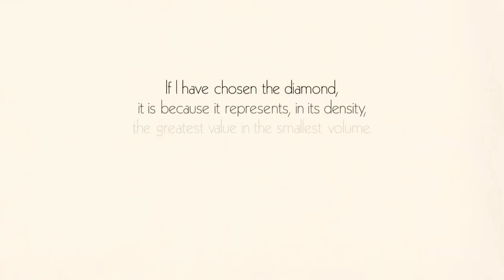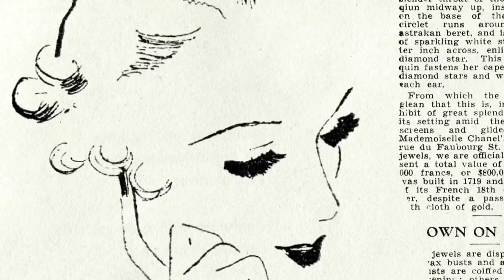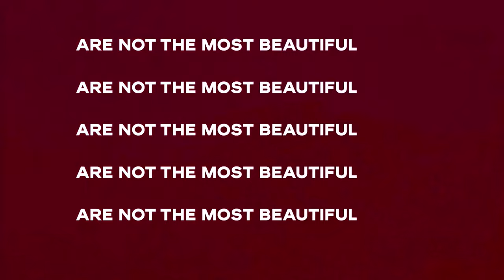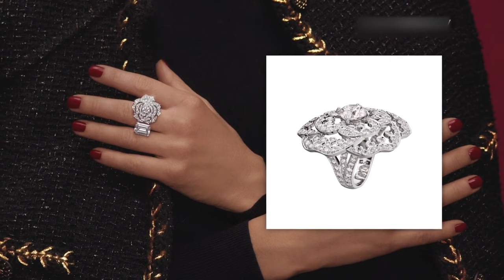Top 10 | Most Beautiful Jewelry Collection from Chanel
In 1932, Gabrielle Chanel introduces her first and only jewelry collection, Bijoux de Diamants, breaking with the codes of traditional jewelry. The famous star, the stones fitting the design of the jewel, the word “collection” borrowed from fashion or the use of wax figures for a natural display of the jewels. This vision of jewelry, this audacity, and this unique creativity are still as present today.

The lion is the talisman for CHANEL jewelry, representing Gabrielle Chanel, born August 19, 1883, under the sign of Leo.

The camellia, a decorative element so often used by Mademoiselle, transcends its status of flower to become an icon of CHANEL.

Gabrielle Chanel lived out her existence within a few Parisian blocks — her townhouse at 29 Faubourg Saint-Honoré, her boutique at 31 rue Cambon, her suite at the Ritz overlooking Place Vendôme and 18 Place Vendôme, the home of CHANEL High Jewelry.

The size and quality of gemstones are of primary focus, evoking Gabrielle Chanel’s focus on stones, with her original codes imbued in every detail. The emerald-cut diamond represents Place Vendôme, the form of the Navette personifies an ear of wheat and the round-cut diamond, the heart of the iconic camellia.